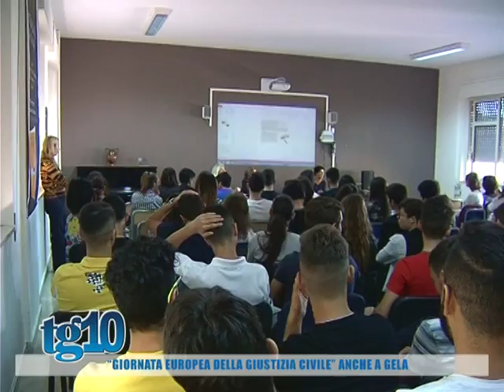''Giornata europea della giustizia civile'' anche a Gela